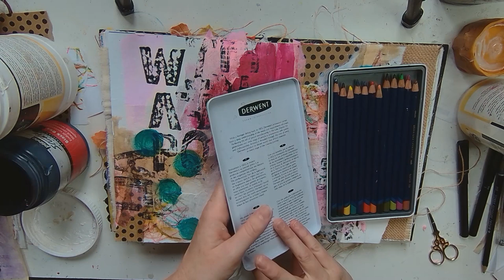Seek, Gather, Create 2022 Week One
The hunt is back! This is week one of my art scavenger challenge, Seek, Gather & Create!  this week we had to find something pink, dots, a cat, scribbles & letters or numbers.

The other fabulous artists that make up the seekgathercreate crew are
@LauraDenisonDesigns - Laura Dennison
@mixedmediamagpie - Melanie Theriault

Every Sunday until 8/28 we will post up the items to find on our IG accounts.

In addition you will have an opportunity to win fabulous arty prizes. Once you create your work tag each host and seekgathercreate to get added to the prize draw!